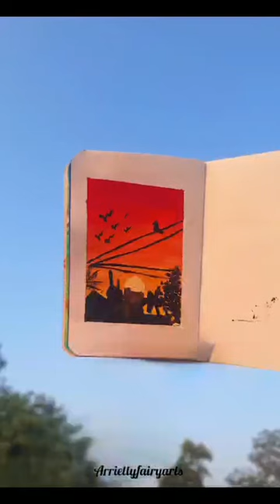Painting Sunset with me🌞|SketchbookSeries-1